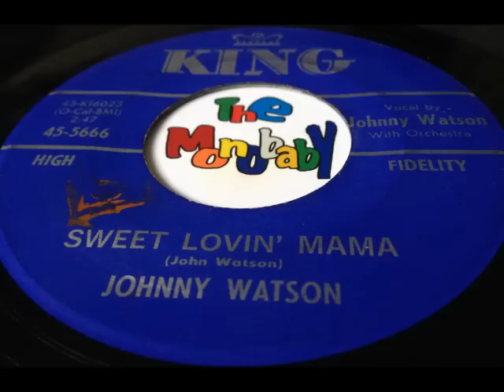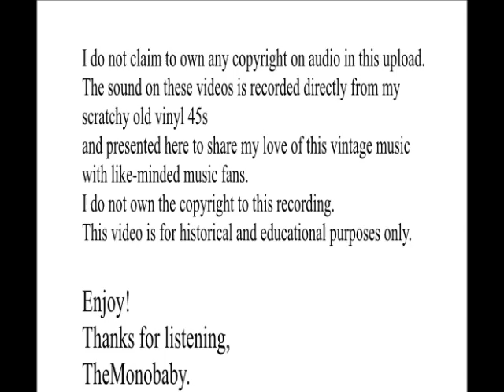johnny watson sweet lovin mama